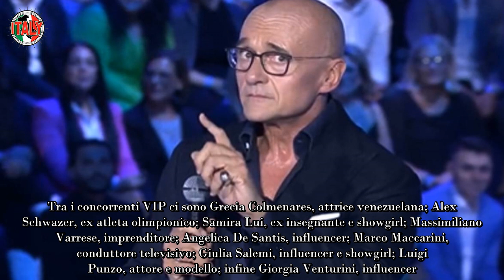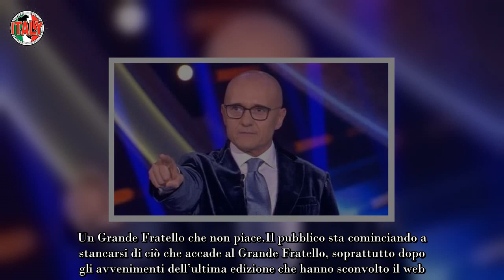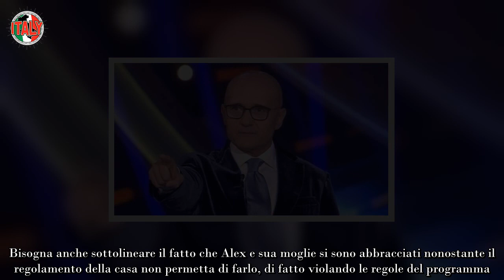Mediaset è già nei guai nessuno rispetta il regolamento e Alfonso Signorini si becca la censura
Quest’anno il Grande Fratello è partito col botto e sta già facendo discutere non solo il pubblico a casa, ma anche i capi Mediaset. Alcuni comportamenti poco corretti, sia da parte dei concorrenti che di Alfonso Signorini, hanno allarmato i vertici che hanno dovuto prendere provvedimenti.

Quest’anno il reality vede sfidarsi sia gente VIP che “NIP” (not important people), nel tentativo di dare una sferzata di novità al programma. Tra i concorrenti VIP ci sono Grecia Colmenares, attrice venezuelana; Alex Schwazer, ex atleta olimpionico; Samira Lui, ex insegnante e showgirl; Massimiliano Varrese, imprenditore; Angelica De Santis, influencer; Marco Maccarini, conduttore televisivo; Giulia Salemi, influencer e showgirl; Luigi Punzo, attore e modello; infine Giorgia Venturini, influencer.